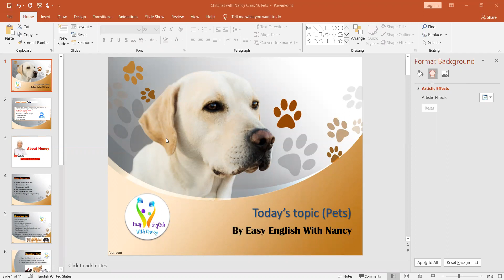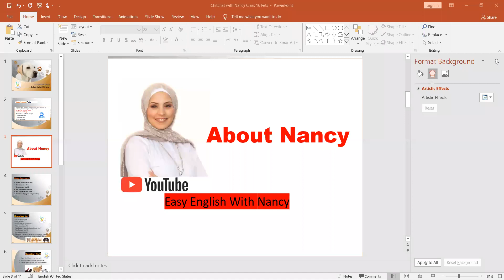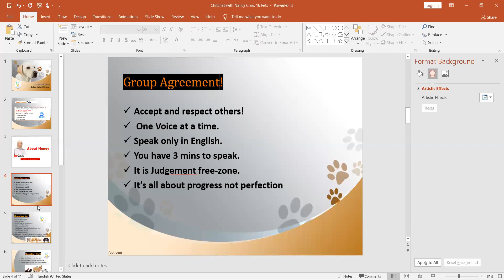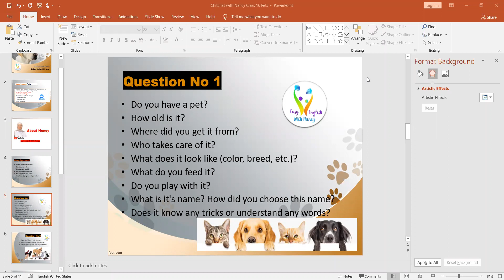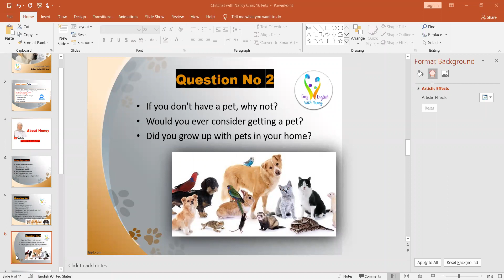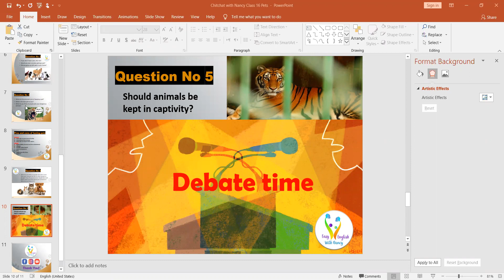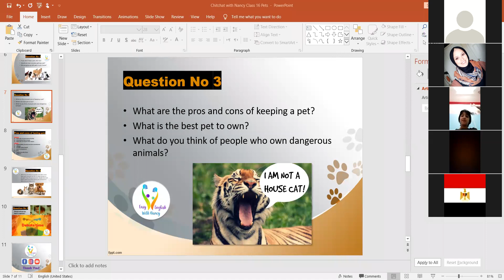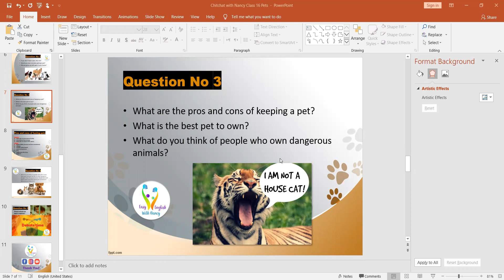Chitchat with Nancy| Class No 16| Pets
This FREE online English speaking sessions are designed to help you practicing English speaking by sharing your thoughts and ideas about different topics.

We meet weekly every Wednesday at 8 pm Ireland time, 10 pm Egypt time and 11 pm KSA time.

Passcode: Teaching1